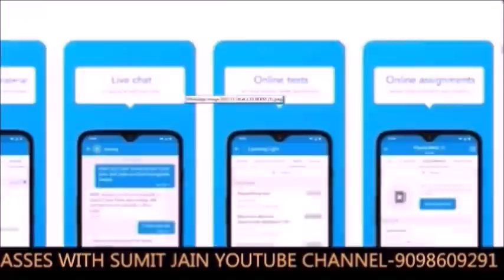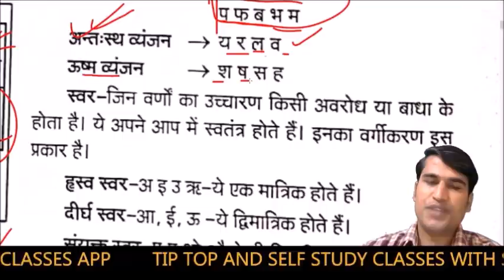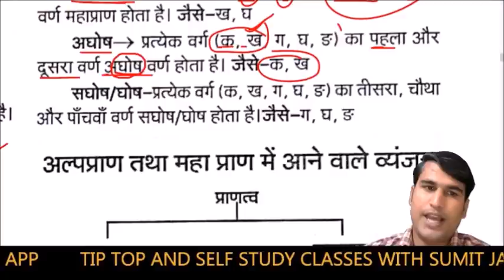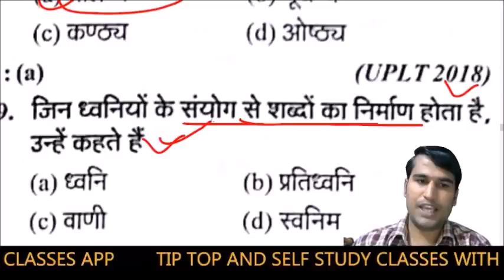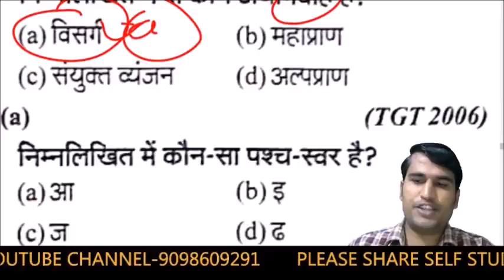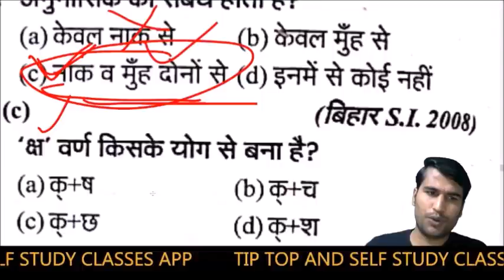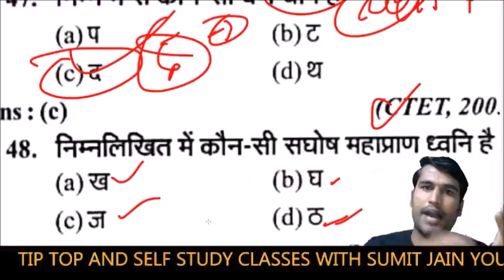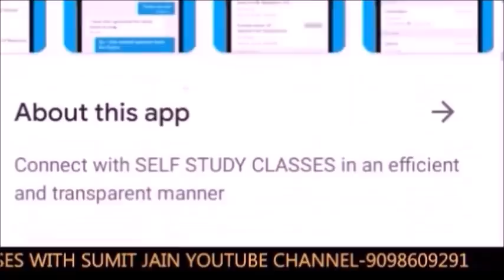हिंदी वर्णमाला संपूर्ण || hindi varnmala ||स्वर व्यंजन से लेकर सब कुछ || swar vyangan hindi grammar